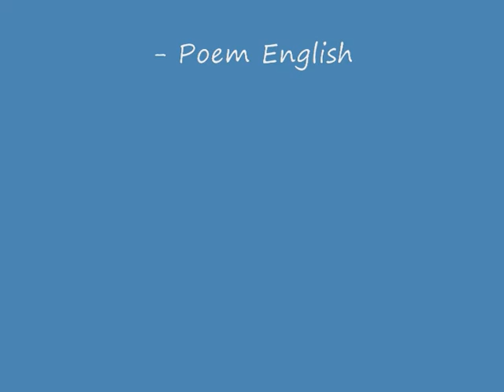Two Stains - Poem English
This is my new English poem.  Being published first time here.  And only in video format.

...And for those people who are wondering...   the title is 'Two Stains', but the poem talks only of one stain...   where is the second stain...   well...   the poet has left it unsaid...   but by changing the title from the original 'A Stain', to 'Two Stains', he has acknowledged the other stain...  the one on his character...    for having taken away a life...   on unjustified grounds.